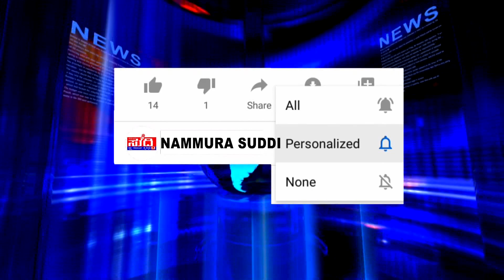ಚಿಕ್ಕೋಡಿಯಲ್ಲಿ ಜೈನಮುನಿ ಕೊಲೆ ಮಾಡಿದವರಿಗೆ ಕಠಿಣ ಶಿಕ್ಷೆ ನೀಡಿ ಮುನಿಗಳಿಗೆ ರಕ್ಷಣೆ ನೀಡುವಂತೆ ಜೈನ ಸಮುದಾಯದಿಂದ ಮನವಿ